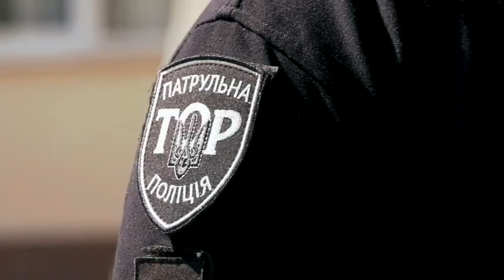Колишній зек нещадно бив сусіда ножем, поки не зламав лезо об голову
39-річного Руслана шматували у власній квартирі, а поруч – спали сестра та мати. Та коли жінка почула шум – побачила на підлозі закривавленого з ніг до голови сина.
На тілі чоловіка нарахували щонайменше 14 колотих ран. Вбивця зупинився не тому, що розбудив інших мешканців квартири. Просто у нього зламався ніж.
«Пошкоджене серце, легені, шлунок, селезінка, трахея, є тілесні ушкодження в районі голови, де й зламалося лезо ножа», - повідомили у поліції.
Чоловік стік кров’ю, не дочекавшись приїзду медиків.